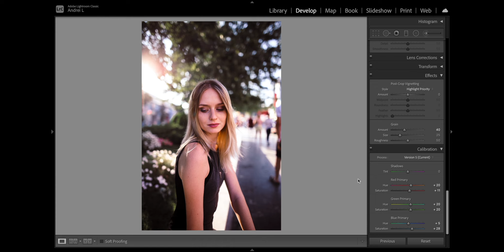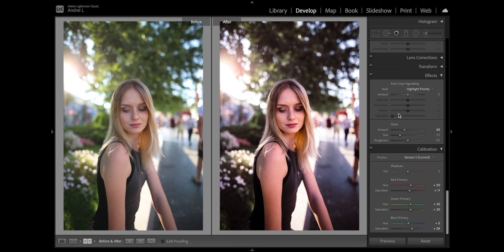Киношная обработка в LIGHTROOM за 4 МИНУТЫ.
В этом видео я показываю как за 4 минуты обработать портрет в киношном стиле.

Лучшие фото мы обработаем в следующем видео.